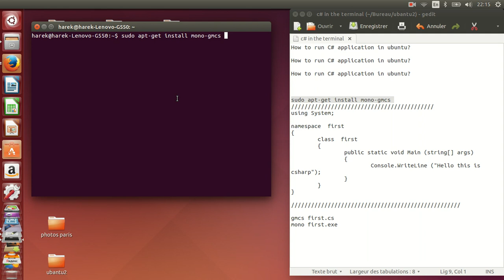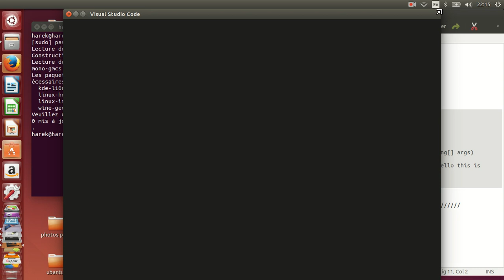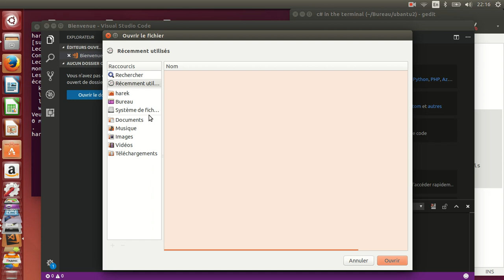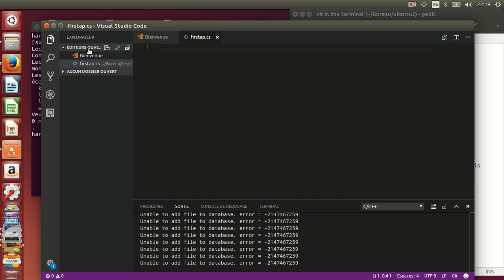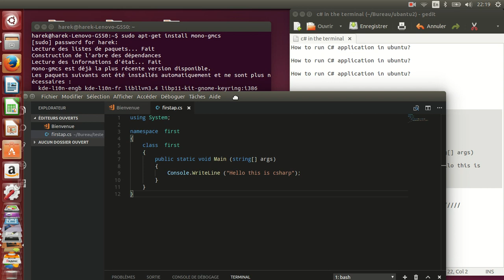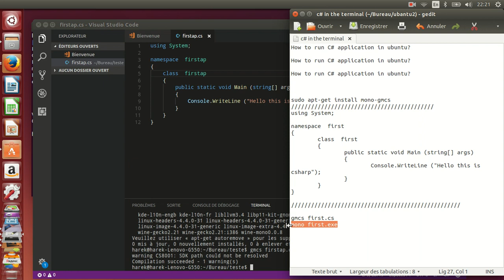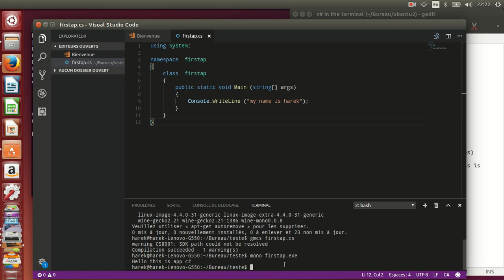C# || How to install Compiler :mono gmcs for C# & Run First Application C# on Ubantu 14.0.4